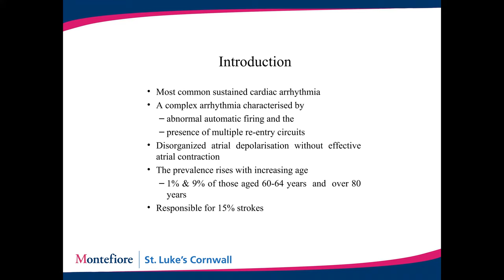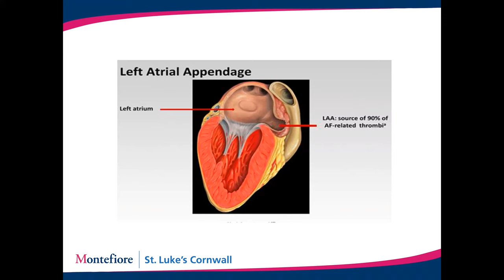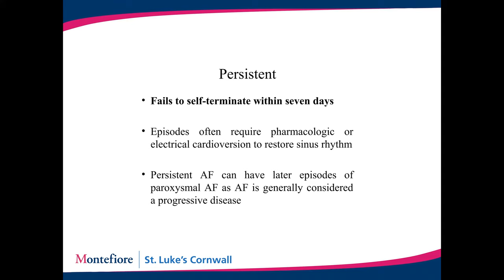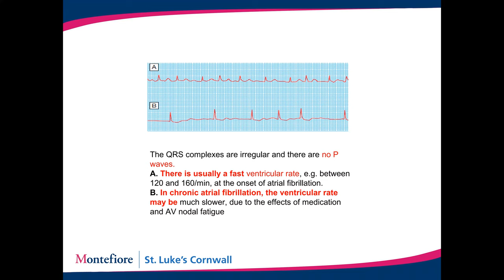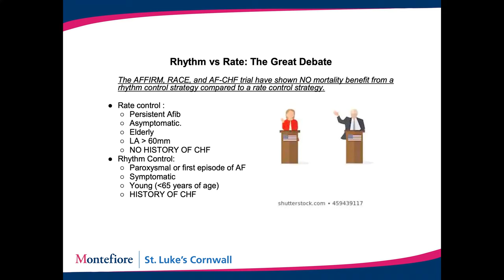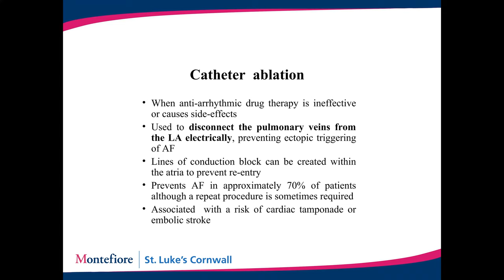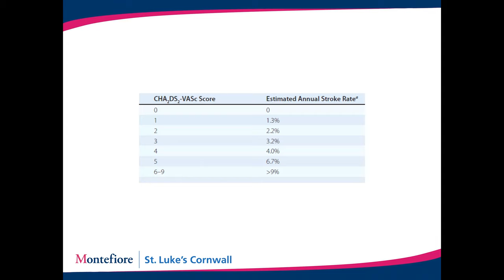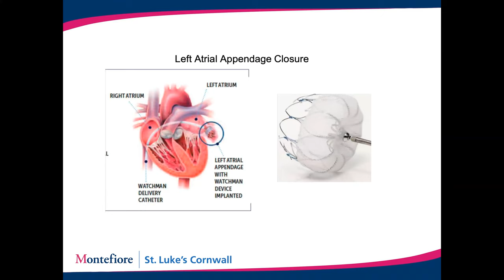Atrial Fibrillation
Presented at the Newburgh Free Library on November 29, 2023.